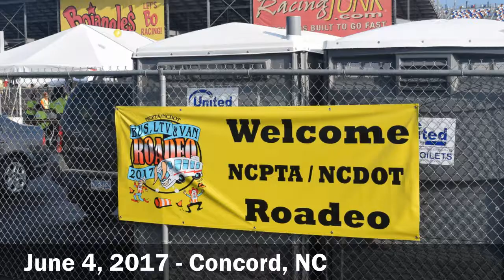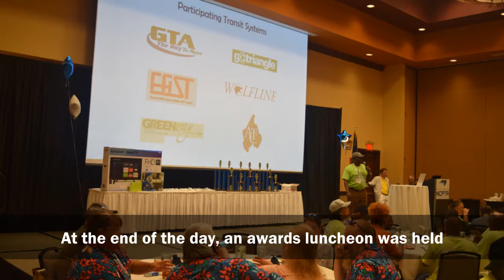GTA Goes To The Roadeo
In this episode of INSIDEGTA, GTA and SCAT Operators participate in the NCPTA/NCDOT Public Transportation Roadeo Saturday, June 4 in Concord, NC